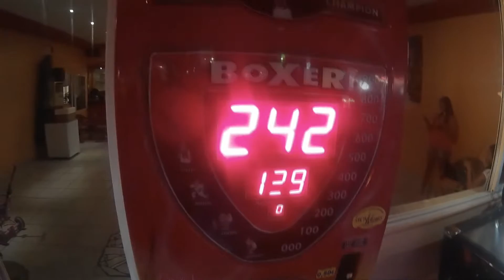Greece 2016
Greece,Chalkidiki
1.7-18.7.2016